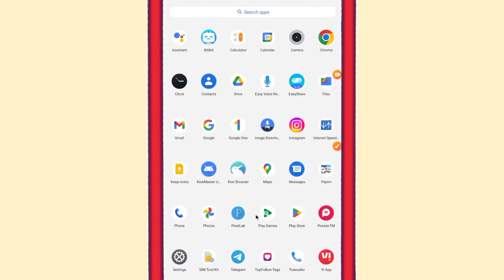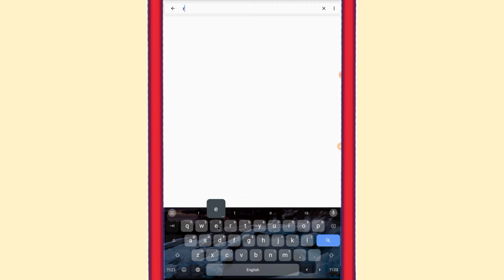Fix Charging Connected Device Via Usb Problem In Samsung, Tecno, Moto